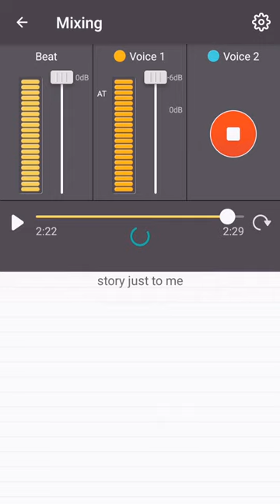Story just to Me rep terbaru 2020 music recorder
Awalnya aku diam berlari
Mencari cinta sejati dihatimu
Dari jauh cinta datang
Dan pergi tapi aku suka dia
Memadang kamu dari jauh cinta
Cahaya cinta sejati
Aku cinta dia
Aku sayang dia
The jakarta city history
My lovely in my heart
Story just to me
You love me honey
Aku cinta dia
Aku sayang dia
Cemont baby honey
Ilove you give story
Just kiding don't toch me
Help me honey
I give you my heart
Story just kiding...

judul lagu story just to me
pencipta lagu Acinress official